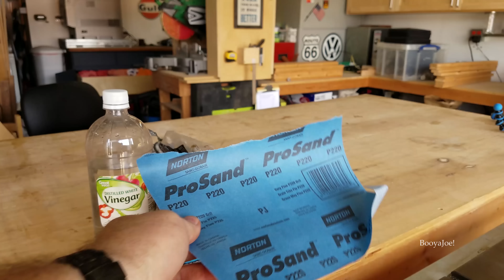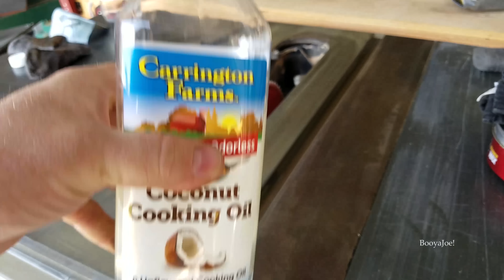How to Clean Rust from Tablesaw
Remove rust from a Ridgid R4512 Cast Iron Tablesaw.

Coconut Oil
00 Steel Wool
White Vinegar

Panasonic G85 Camera
Panasonic 25mm Lens
Phantom 4 Pro Drone

Audio I Use
Rode VideoMicro
Zoom H2n

Editing Software:  Adobe Premier CS 2017
Equipment:  Samsung Galaxy S7 Edge